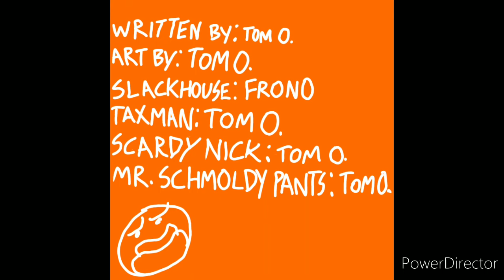MANHOUSE - Squapville (Part 1)